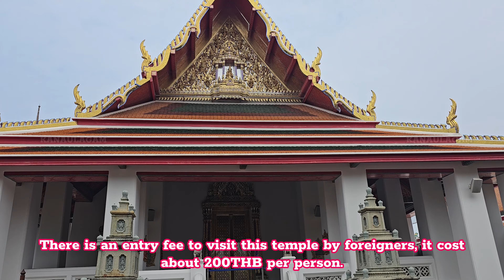Wat Phra Chetuphon Bangkok Thailand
Explore the stunning Wat Phra Chetuphon in Bangkok, Thailand, also known as the Temple of the Reclining Buddha. This travel guide will provide you with all the information you need to visit this iconic landmark in Bangkok. Magnificent temple is home to the famous 46-meter-long reclining Buddha, a stunning sight to behold.

As we wander through the temple grounds, we'll discover the rich history and significance of Wat Pho, and why it's a must-visit destination for any traveler to Bangkok. From the intricate architecture to the serene atmosphere, Wat Pho is a true gem of Thai culture. Join us on this journey as we delve into the beauty and splendor of Wat Phra Chetuphon, and get ready to be awestruck by the grandeur of the reclining Buddha.